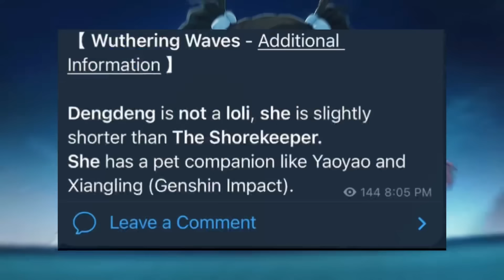1.4 BANNER CHARACTERS [Wuthering Waves]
Ignore This Part:
wuthering waves, Wuthering Waves, wutheringwaves, wuthering waves gameplay, wuthering waves tier list, wuthering waves beta, wuthering waves showcase, Wuthering waves leaks, wuwa